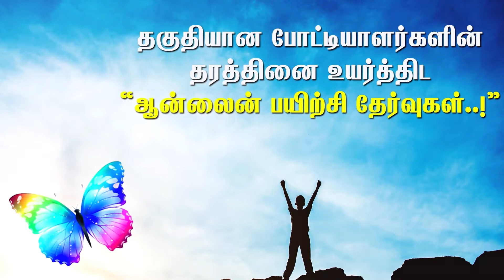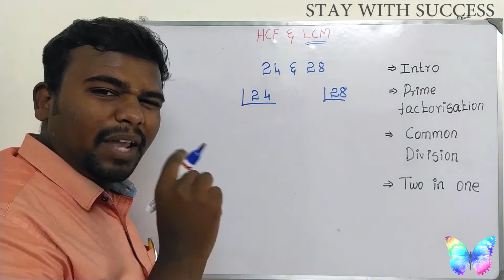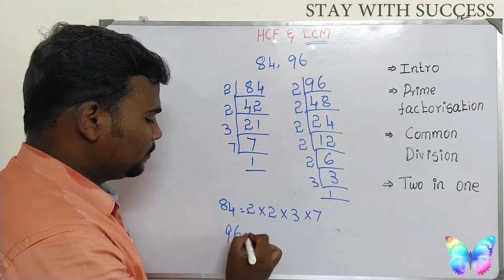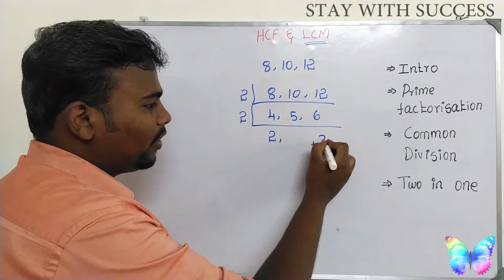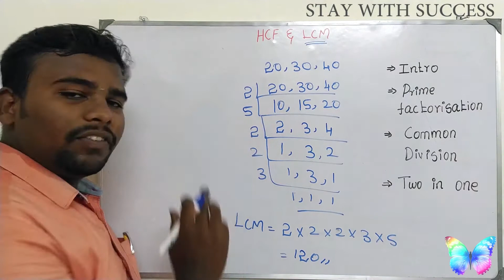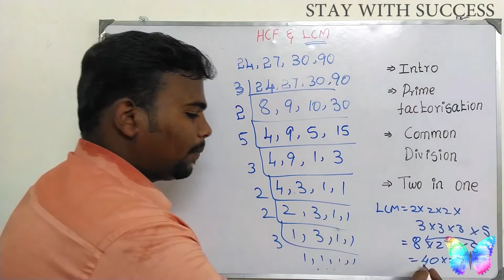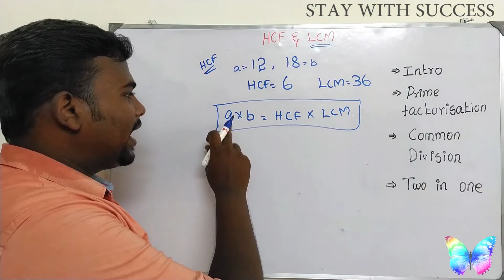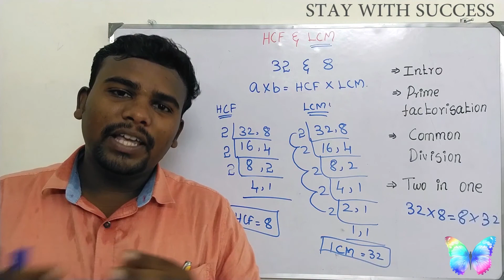HCF and LCM -2 | Maths Tricks | Formula | Questions | Problems in tamil | Stay With Success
Dear TNPSC Aspirants! Here is the series TNPSC Maths Shortcut and Tricks  which you longed for.

If you haven't attended the previous session

 In TNPSC Maths Shortcut and Tricks  series of videos we "Stay with Success" is going to accompany you with your success. We all know that Mathematics plays vital role in TNPSC exams. We help you to score 25/25 in Mathematics section with the help of TNPSC Maths Shortcut and Tricks  series. In TNPSC Maths Shortcut and Tricks  series , We are providing clear explanation of the concepts, classified the models with relevant examples, tips, tricks, strategies and most importantly PDF worksheets to help you better practicing experience. These practice work sheets are prepared by trained professionals who are the part of various coaching institutes. And you may doubt that why we are doing this for free of cost? if, so we are sorry! It's going to cost you more than you think!

Guess what?

It's your appointment order!

இலவச online வகுப்பு மற்றும் இலவச online Test Whatsapp Group...!

Are you dedicated to the series? Having doubts? We are happy to have a word with you!!
we are available across all possible platforms.